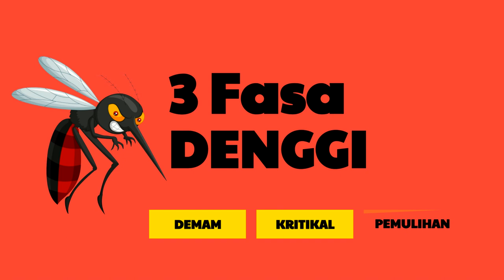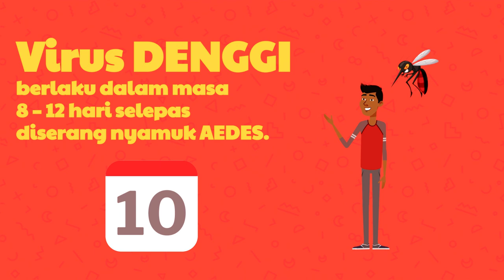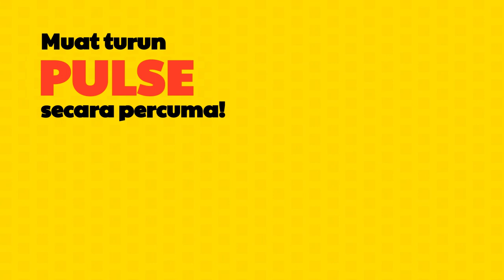Toleransi Sifar Terhadap Denggi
PruBSN mengambil inisiatif meningkatkan kesedaran bahayanya denggi melalui video infografik yang merangkumi fasa-fasa denggi, simptom dan langkah pencegahan.